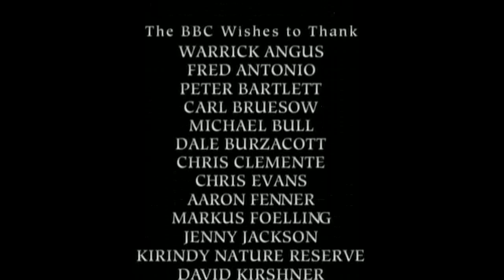Nacimiento del Camaleón Enano Sudafricano HD Video Educativo ( © BBC)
Video educativo, respaldo del post: Buscando diagnóstico: "La camaleónica ELA/ALS" del Blog "Semilla de Vida" orientado a la información, apoyo y difusión de la "Esclerosis Lateral Amiotrófica" ELA/ALS. Agradezco y reconozco a la BBC-Animal Planet todos los derechos sobre el material y cualquier reclamo sobre los derechos envíenlo directamente al canal o al Blog y retiraré el video inmediatamente.

Video original BBC Serie: Life in Cold Blood
Episodio 03: Dragons of the Dry
Escena: "Nacimiento del Camaleón Enano Sudafricano"